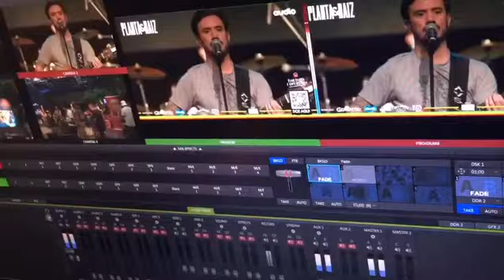Making of - Live Planta e Raiz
🎥    Making of da Transmissão da Live Planta e Raiz